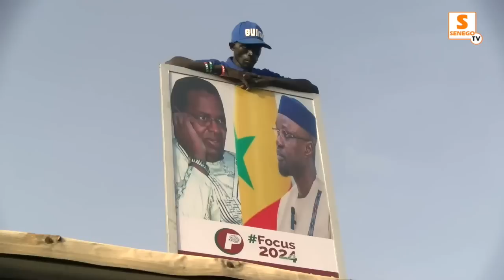Revivez l'intégralité de la marche pour la libération des detenus politiques